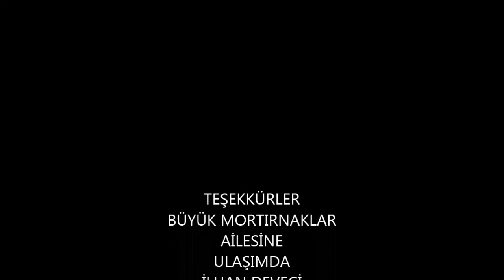Kısa Belgesel Tezlibeli-Karamuar-Sarıcasu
mortırnaklar yürüyüşü Tezlibeli-Karamuar-Sarıcasu